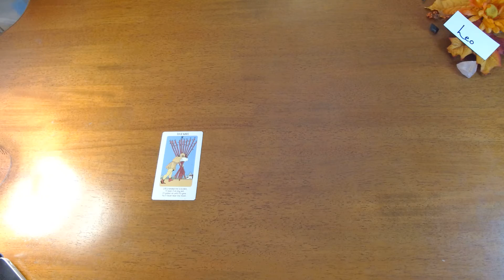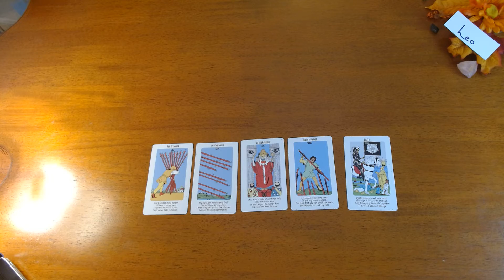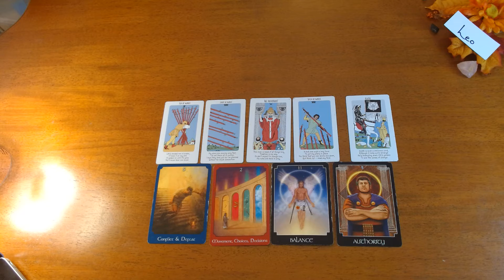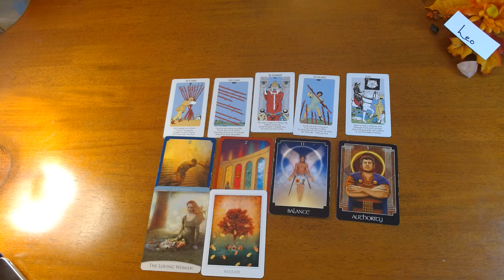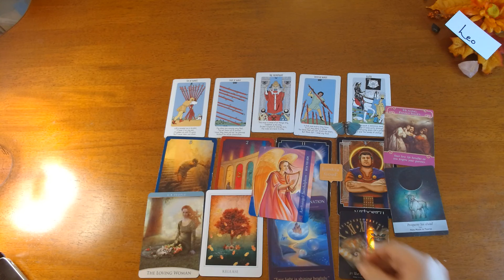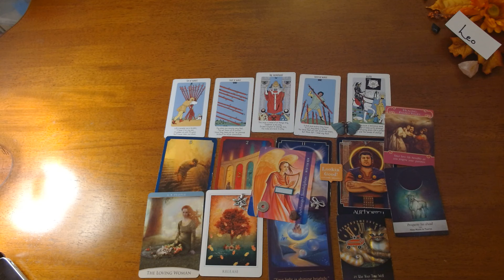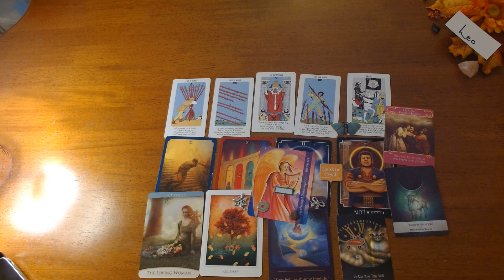LEO-TIME TO PUT THE BURDEN DOWN